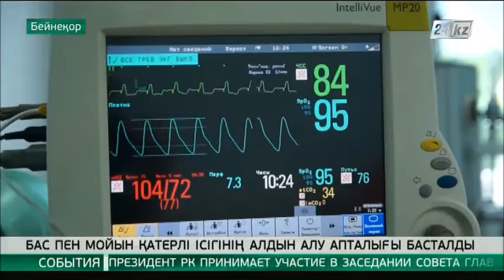Елімізде бас пен мойын қатерлі ісігінің алдын алу апталығы басталды